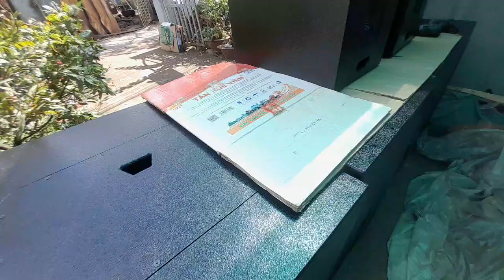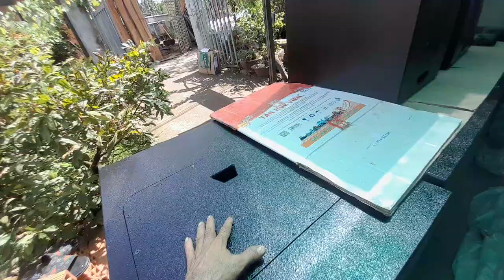TIẾP TỤC NHỮNG ĐƠN HÀNG VỀ LONG AN, BÌNH THUẬN. VỎ LOA HOÀNG TUẤN ZALO 0328.673.128.